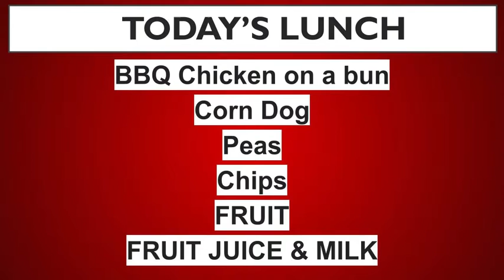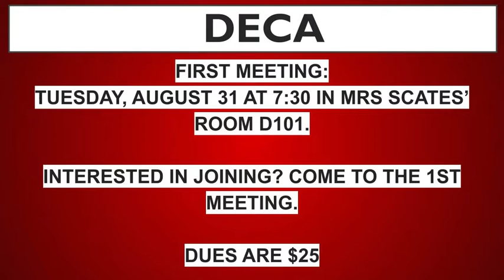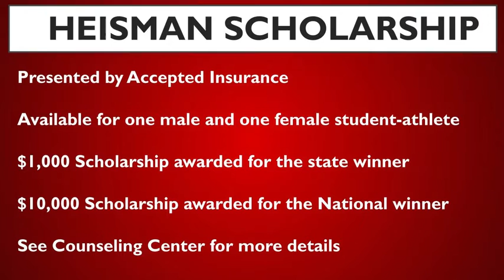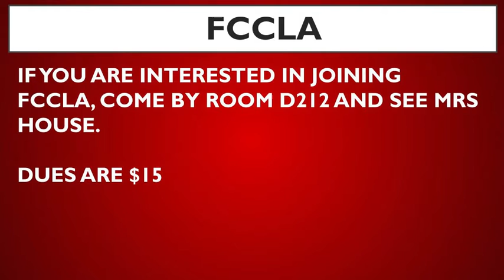Morning News 8 30 21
AM NEWS for MONDAY, August 30, 2021